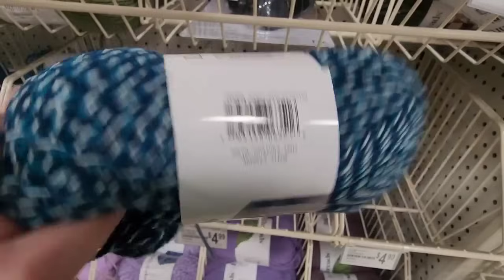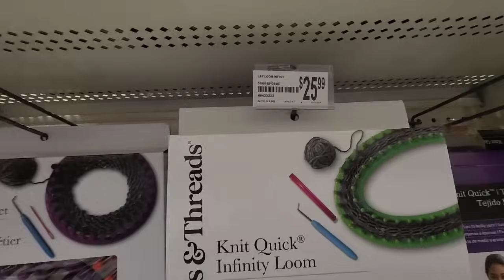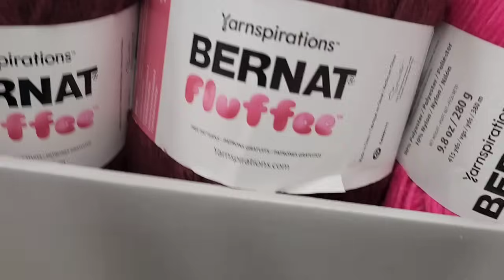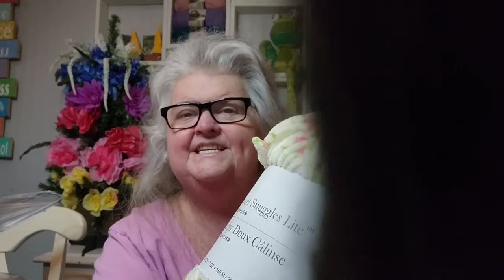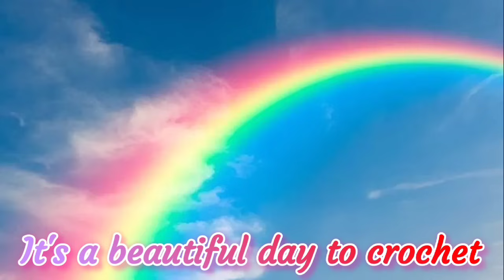Yarn Haul * Michaels * Anniversary Cake * Shop With Me * New Yarn * Crochet Talk *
Michaels has new Caron Anniversary Cake and more new yarn. Come shop with me. Let's see what I got in my yarn haul.
It’s A Beautiful Day To Enjoy Your Life!

Peteena’s Amazon Wish list:

Pop It Row Counter:

*Fahlo Animal Tracking Bracelet:
LLAMAMAMA20

FUN ROW COUNTER:

Happy Mail:
Kayla Miller
429 Bud Smith Road

My ETSY - Loom Knit Patterns: